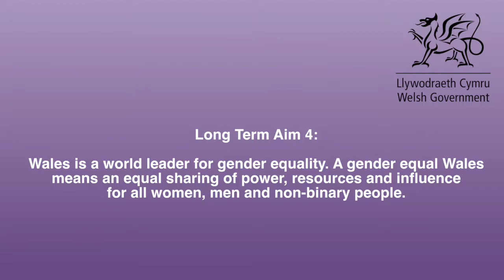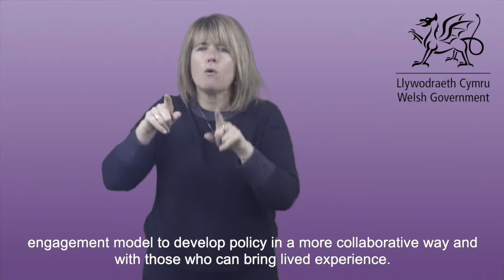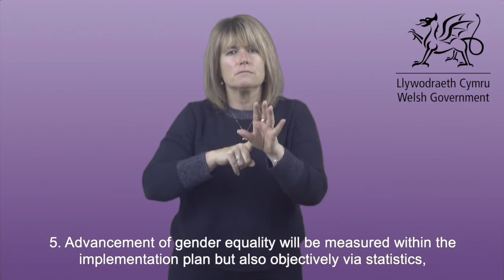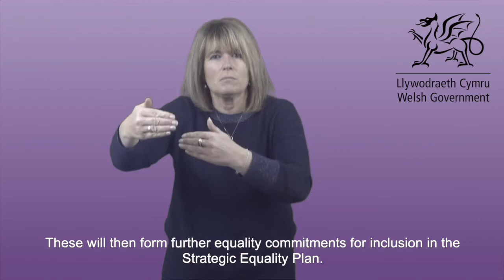Strategic Equality Plan 2020-2024: Aim 4